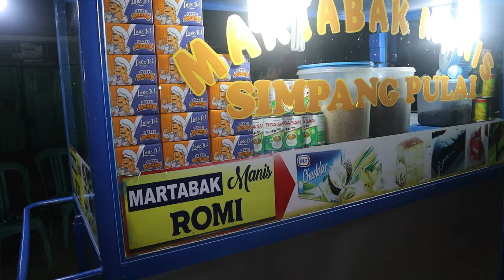OMSET BESAR SETIAP HARI - MARTABAK ROMI SIMPANG PULAI- SUPER ENAK DI DUMAI - LUDES 3 JAM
MARTABAK ROMI SIMPANG PULAI DUMAI - RIAU